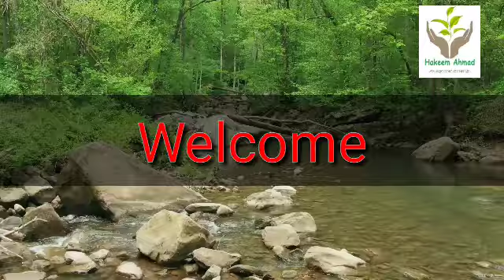5 Health Benefits Of Super Almonds Recipe for Weight loss, Skin & Hair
i am not your personal or family Hakeem,